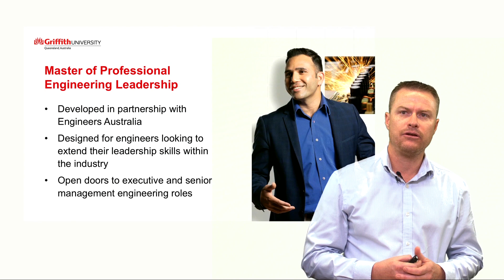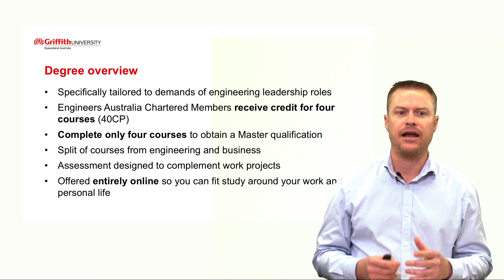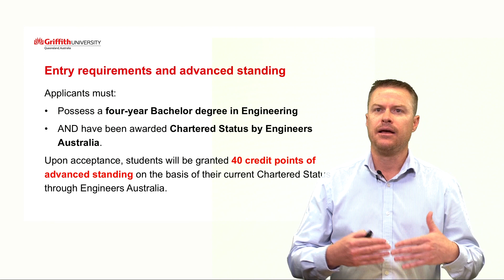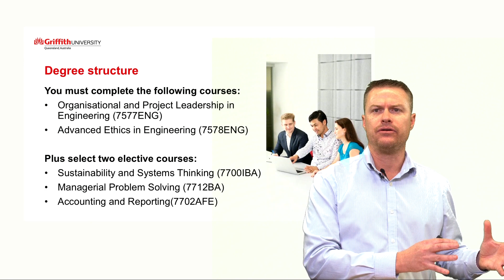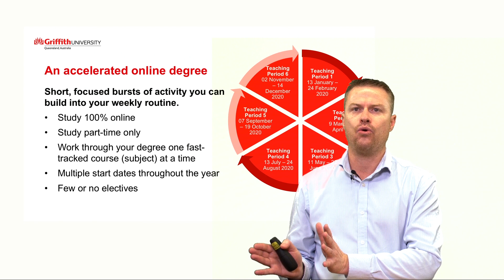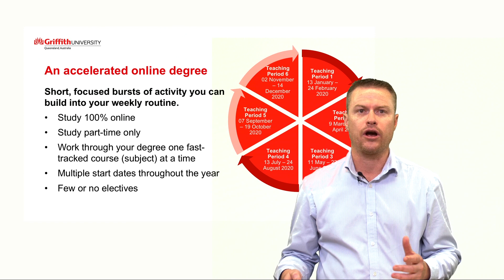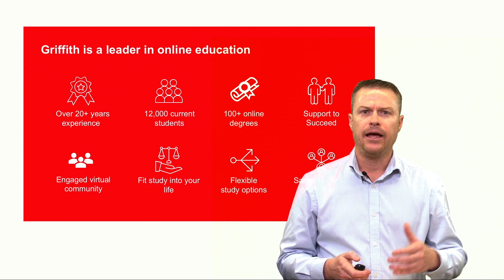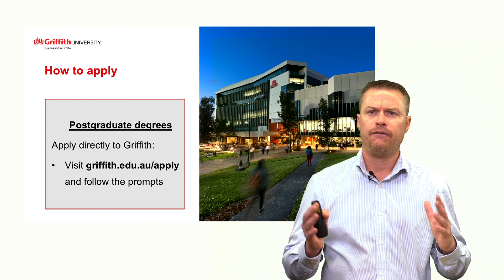Master of Professional Engineering Leadership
Prepare for more senior engineering leadership roles with the Master of Professional Engineering Leadership from Griffith University.